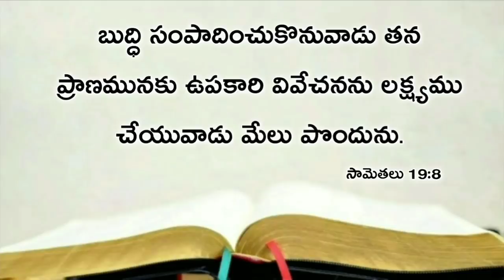Today's promise 25.10.2020